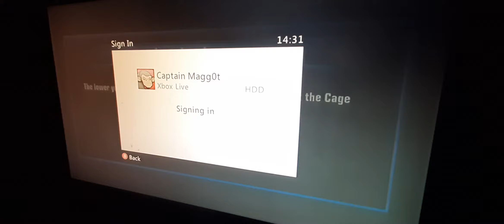WWE all stars